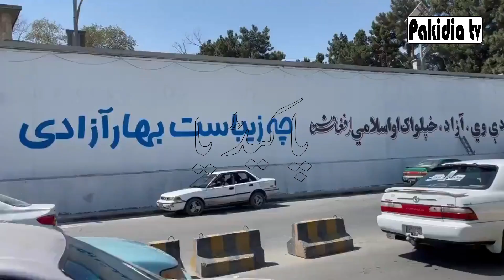Pakistani delegation arrives in Kabul, Afghanistan for talks I Pakistan News Today